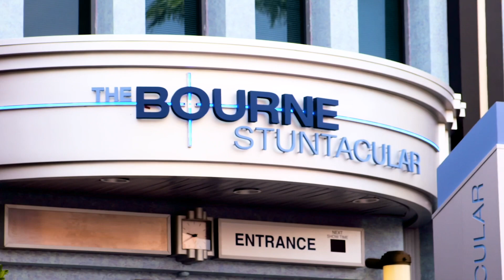The Bourne Stuntacular Is Now Open At Universal Orlando Resort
Guests Can Now Experience the Action-Packed World of Jason Bourne in an All-New Stunt Show – Combining Incredible Stunts, Cutting-Edge Technology and Practical Effects